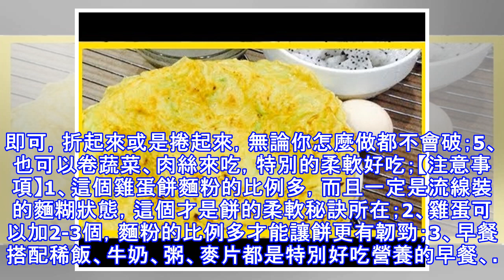雞蛋餅到底是雞蛋多還是麵粉多？99%的人做錯了，難怪你的餅索然無味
小時候總喜歡吃老媽做的雞蛋餅，我們叫涼葉子，北方的人可能聽過，每次做，我們姐妹都是等門口做一個輪流吃，味道真是好的不得了，味道特別香，柔軟又有嚼勁，這個是深深的埋在記憶中的味道，每每回想，真的還是特別想吃的。今天早晨沒有什麼可吃的，就想給孩子做個餅吃，本想做另外一款餅的，但是做成了今天的餅。純屬誤打誤撞，撞了個正著。這個餅是我吃過所有的雞蛋餅最好吃最方便最快手的雞蛋餅，攪一攪，拌一拌，上鍋煎就好，時間也不用太長，做出來的的餅柔軟有嚼勁，而且有一種淡淡的清香，這一張大餅一個吃就差不多飽了，做了3個，我家孩子吃了2個（捂臉）。這個餅就像小時候吃過的媽媽做的味道一樣，就是厚度不一樣，因為太好吃，專門...